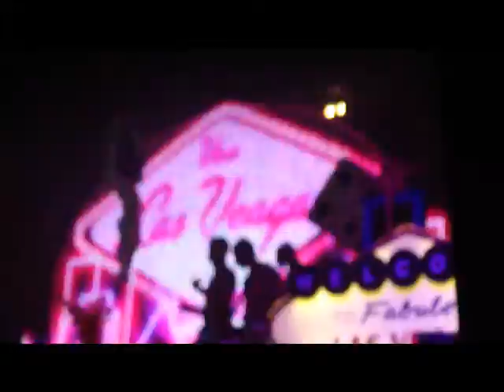SuperMartXE VIVA LAS VEGAS London 04/04/2010 Opening and dj Juanjo Martin